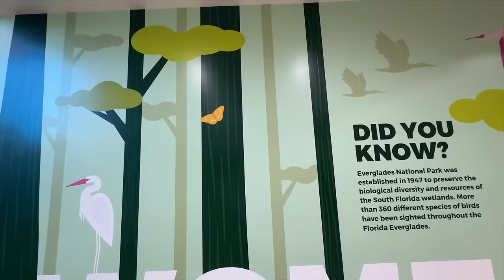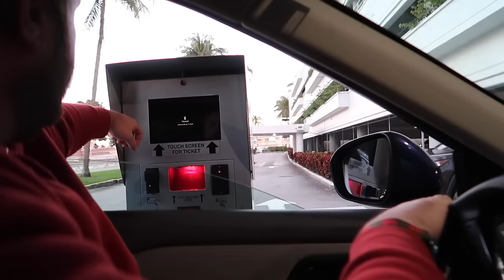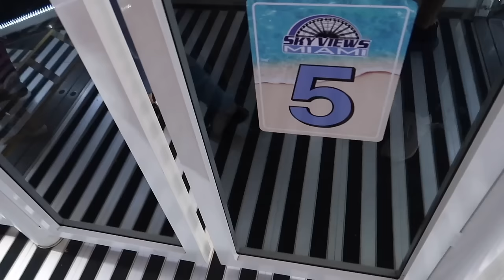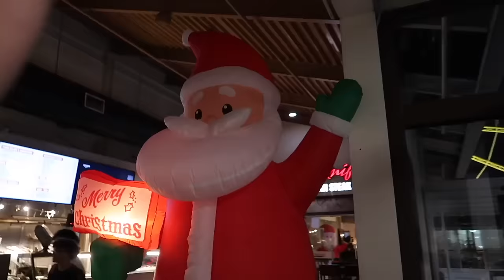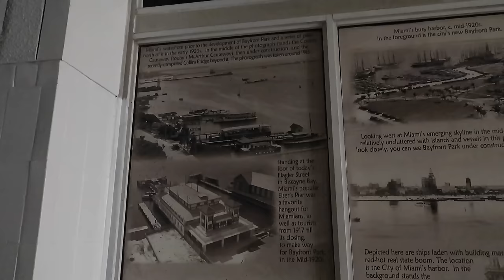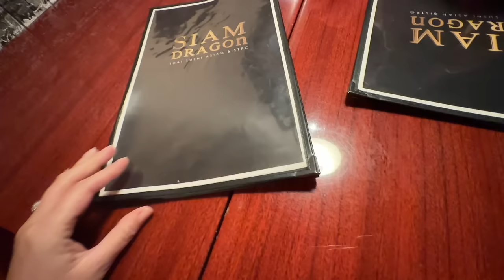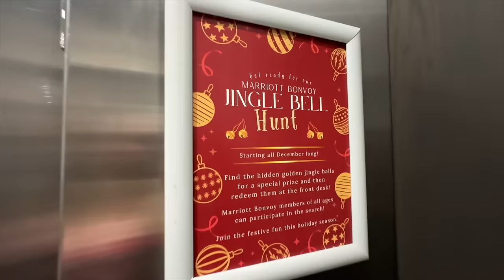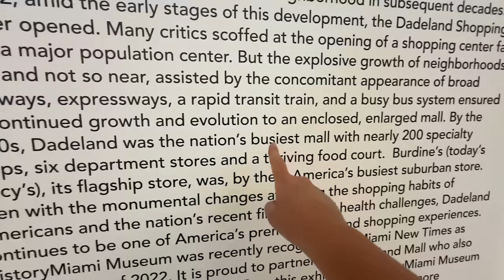Miami Road Trip! Bayside Marketplace, Skyviews Observation Wheel, Food & Family Holiday Time!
Let's take a little trip from my current home of Orlando, FL, to my hometown of Miami, FL, for a Christmas visit! We visit Bayside Marketplace on Biscayne Bay, watch the boats and ride Skyviews Miami, a 200 foot observation wheel, where we get amazing views of Miami's Downtown skyline, the bay, and a beautiful fiery Miami sunset! We also explore the shops, and see the fun holiday decorations lit up at night and the Christmas tree, I take you to dinner at one of my favorite local Thai restaurants, we check into our hotel and show you the room, and visit my parents for Christmas! Thank you all for being part of my life, as we explore and do fun things each year! From the huge adventures like big travels, major destinations, to theme park updates, the smaller adventures of everyday life living in Florida as a themed entertainment and travel enthusiast! This is just a piece of my life that I'm sharing with you, thanks for being here!